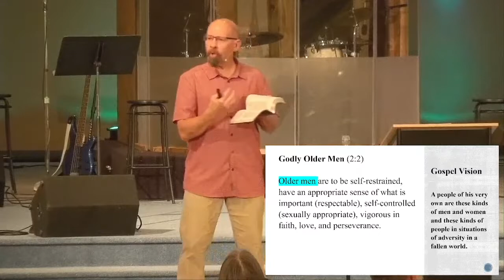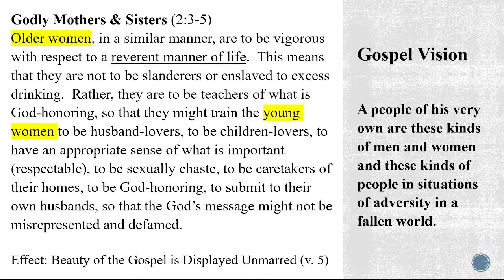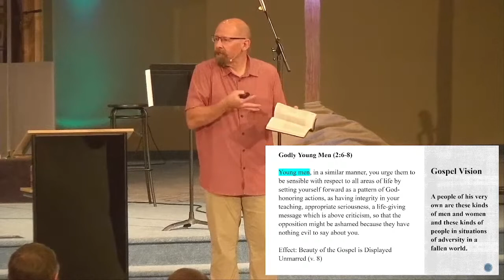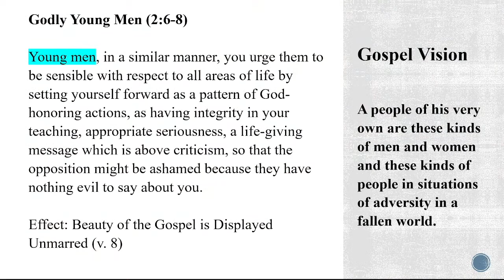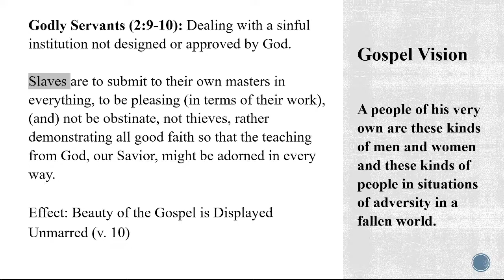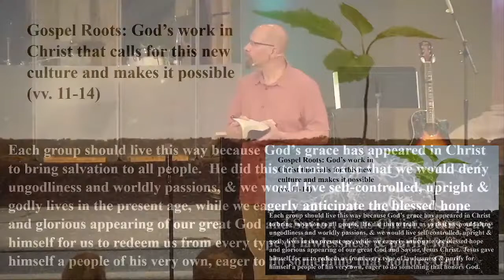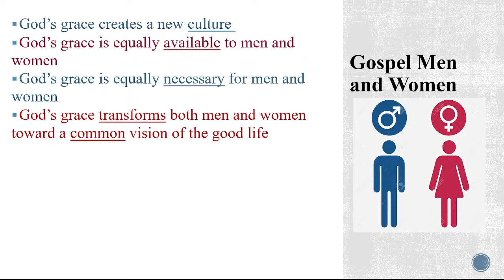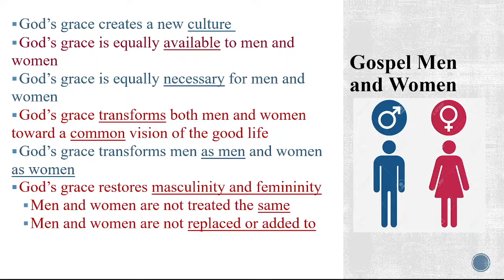06.12.2022 - Pastor Couser - Gospel-Shaped Men & Women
Pastor Couser preaches on EBC's value of raising up Gospel-Shaped Men and Women.